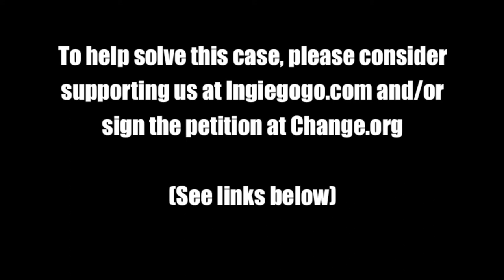Indentify The Somerton Man: Indiegogo Campaign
Indiegogo crowdsourcing campaign to support the identification of the Somerton Man. This video summarizes why support is needed.